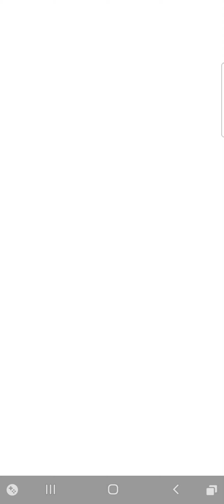Daily Challenge Twisted Rules | 1/20/22 | Plants vs Zombies Heroes